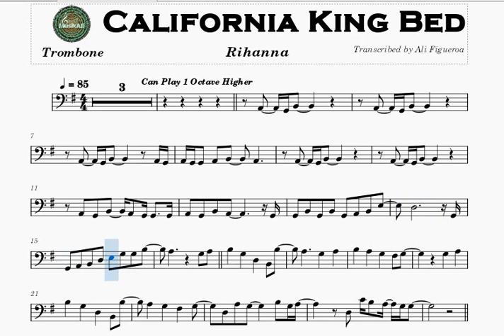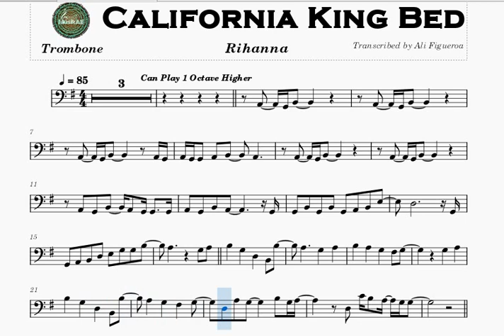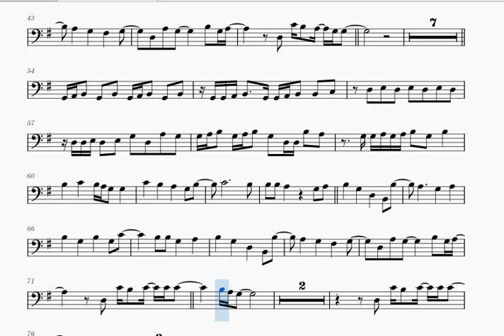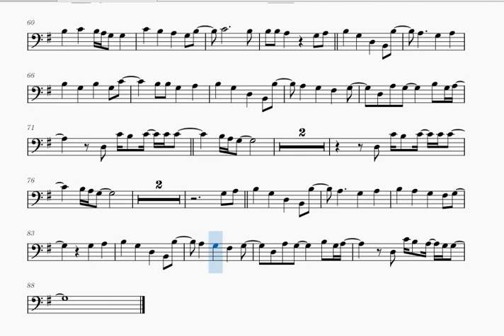California King Bed Trombone Sheet Music Play Along Backing Tracks Partitura